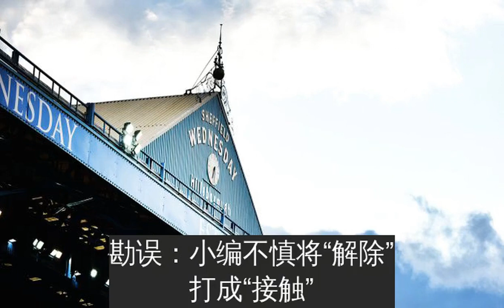官方谢周三宣布与主帅加里-蒙克解除合约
虎扑11月10日讯 谢周三俱乐部在官方网站宣布，与主教练加里-蒙克解除合约。英冠联赛11轮过后，谢周三取得了3胜3平5负的成绩，目前在积分榜上排名倒数第二，与末尾的德比郡同分。
由于违反英格兰足球联赛的盈利和可持续发展规则，谢周三遭到了EFL的扣分处罚。EFL判罚在2020-21赛季对谢周三扣除12分，经过上诉后处罚减至6分，造成谢周三如今排名倒数第二的局面。
尽管最近两场比赛，谢周三击败了排名第4的伯恩茅斯，并0-0战平了排名第9的米尔沃尔，但由于此前球队遭遇了连续四场失利，俱乐部主席查西里对球队的表现很不满意，最终做出了解约的决定。
41岁的蒙克球员生涯曾效力于南安普顿和斯旺西，2014年成为斯旺西主帅，曾经获得英超月最佳教练奖。离开斯旺西后，蒙克先后执教利兹联、米德尔斯堡和伯明翰城。2019年9月接替辞职的史蒂夫-布鲁斯执教谢周三，赛季结束后球队在英冠积分榜上排名第16位。
勘误：小编不慎将“解除”打成“接触”，影响阅读体验，非常抱歉，以后一定多加注意！